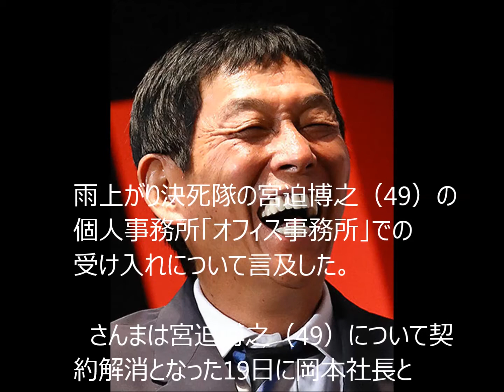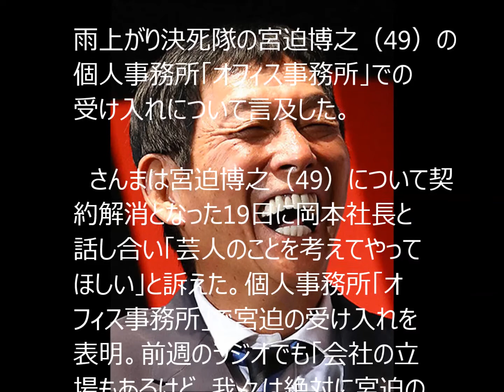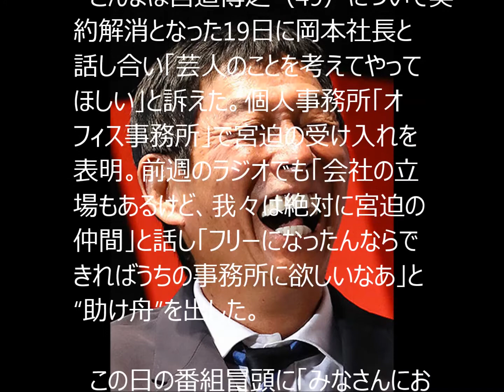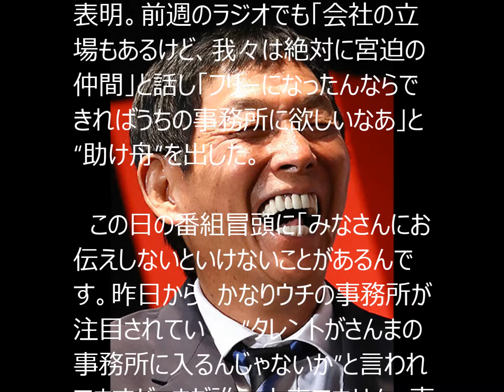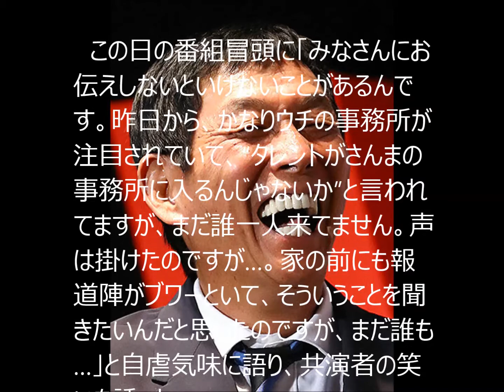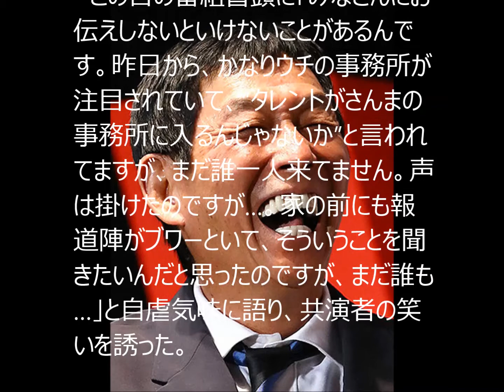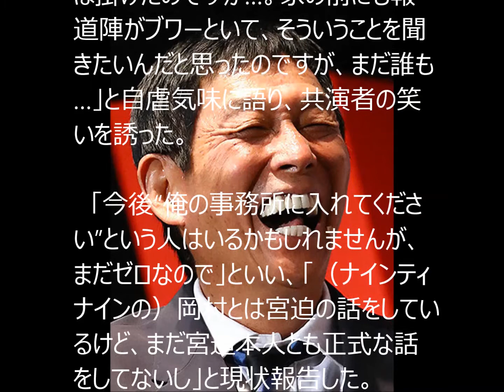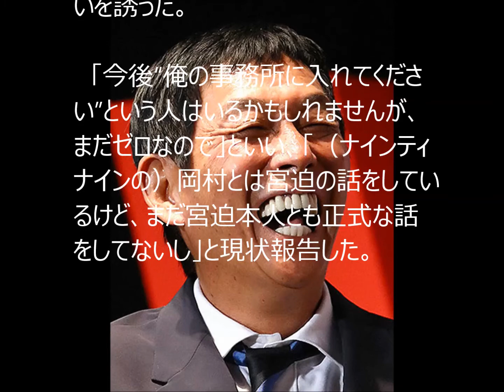宮迫博之 さんま 個人事務所での受け入れと胸中を推測「我が子に信用してもらいたいために」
雨上がり決死隊の宮迫博之（49）の個人事務所「オフィス事務所」での受け入れについて言及した。

　さんまは宮迫博之（49）について契約解消となった19日に岡本社長と話し合い「芸人のことを考えてやってほしい」と訴えた。個人事務所「オフィス事務所」で宮迫の受け入れを表明。前週のラジオでも「会社の立場もあるけど、我々は絶対に宮迫の仲間」と話し「フリーになったんならできればうちの事務所に欲しいなあ」と“助け舟”を出した。

　この日の番組冒頭に「みなさんにお伝えしないといけないことがあるんです。昨日から、かなりウチの事務所が注目されていて、“タレントがさんまの事務所に入るんじゃないか”と言われてますが、まだ誰一人来てません。声は掛けたのですが…。家の前にも報道陣がブワーといて、そういうことを聞きたいんだと思ったのですが、まだ誰も…」と自虐気味に語り、共演者の笑いを誘った。

　「今後“俺の事務所に入れてください”という人はいるかもしれませんが、まだゼロなので」といい、「（ナインティナインの）岡村とは宮迫の話をしているけど、まだ宮迫本人とも正式な話をしてないし」と現状報告した。